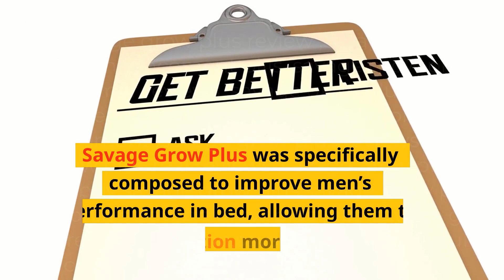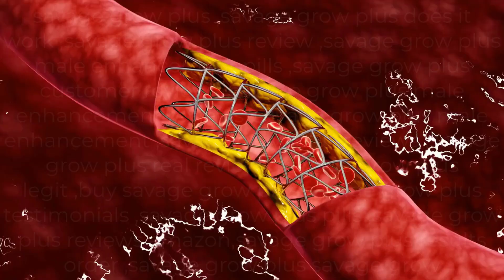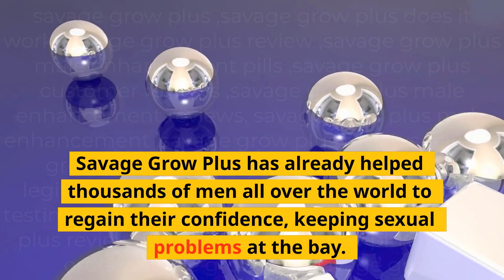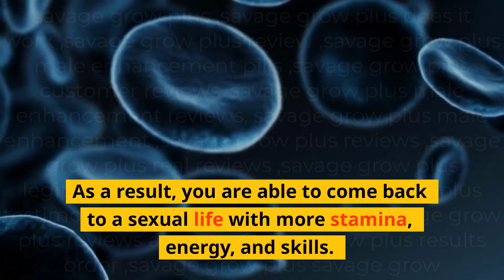💪💊 Savage Grow Plus Does It Work? Unveiling the Facts & Results! 🔍💥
In this captivating presentation, we uncover the truth about Savage Grow Plus, the revolutionary male enhancement solution that's making waves in the industry! 💪🚀

💊 Are you curious if Savage Grow Plus does it work? We've got you covered! Join us as we conduct a comprehensive review of this groundbreaking product, leaving no stone unturned in analyzing its effectiveness and examining the experiences of real users. 🔍💥

👥 Prepare to be inspired by authentic customer reviews as they share their personal journeys with Savage Grow Plus. Discover the transformative impact it has had on their intimate experiences, boosting their confidence and reigniting passion in their relationships. 💬👤

🚀 Savage Grow Plus goes beyond your ordinary male enhancement pills. Learn about the potent blend of natural ingredients meticulously chosen to enhance stamina, improve performance, and elevate satisfaction in the bedroom. 🌿💊

💯 Transparency and legitimacy are at the core of this video. We provide genuine insights into Savage Grow Plus, empowering you with the knowledge you need to make an informed decision about this male enhancement solution. 📚💡

💻 Ready to take the first step towards a more satisfying and fulfilling intimate life? We'll guide you on where to buy Savage Grow Plus, enabling you to embark on a transformative journey towards enhancing your confidence and revitalizing your intimacy. 💥💰

⭐️ Join us for an in-depth exploration of male enhancement solutions, real customer testimonials, and expert advice on improving vitality and overall well-being. 🔔🎧

🌟 Remember, individual results may vary, and it's crucial to consult with a healthcare professional before starting any new dietary supplement. Your health and well-being are our top priority. 🩺❤️

🎧 Thank you for tuning in! Get ready to unlock your fullest potential with Savage Grow Plus – the key to a more passionate and satisfying intimate life. Let's ignite the fire of desire and take your intimate experiences to a whole new level. Join us on this remarkable journey towards enhanced intimacy and unparalleled satisfaction! 🔥💕

Grab your popcorn, get comfortable, and get ready for an empowering and insightful video! 🍿👀

💥 It's time to discover the truth about Savage Grow Plus and embrace a more confident and fulfilling intimate experience. Click that play button and let's dive into the realm of Savage Grow Plus together! 💥🎬